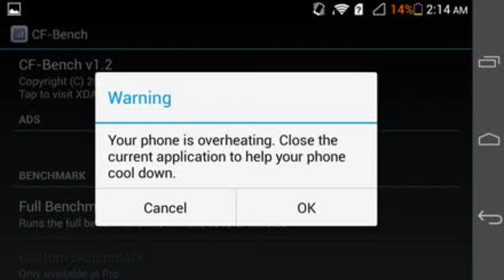Smartphone Blast !! Don't do this mistakes otherwise your phone will be blast